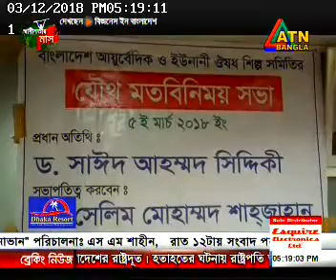Business In Bangladesh at ATN BANGLA (12-03- 2018), Eps = 84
অনুষ্ঠানটি প্রতি সোমবার এটিএন বাংলায় বিকাল ০৫.০০টায় প্রচারিত হয়।

Directed by Md. Amarat Hossain